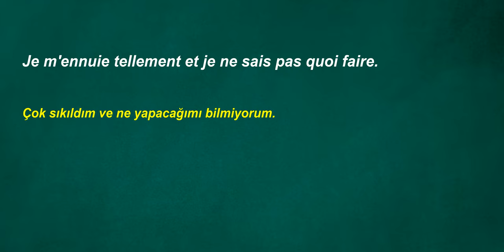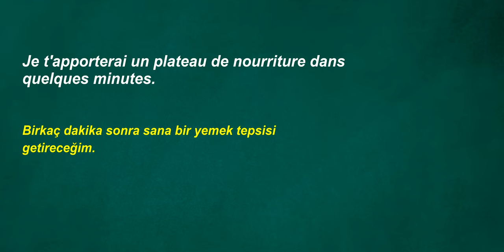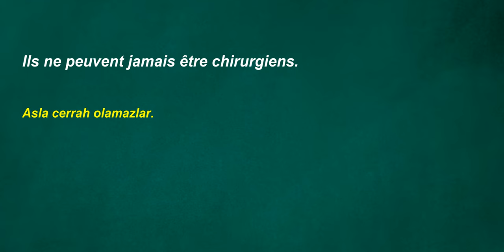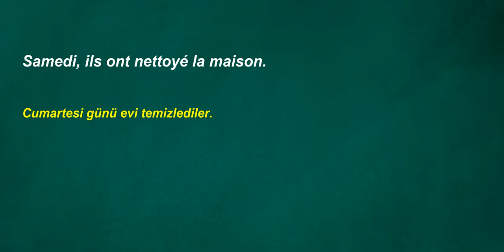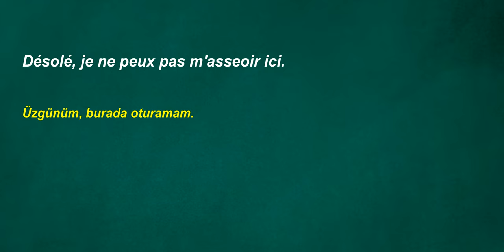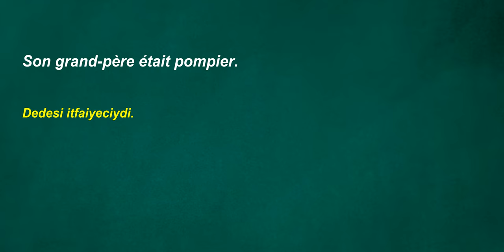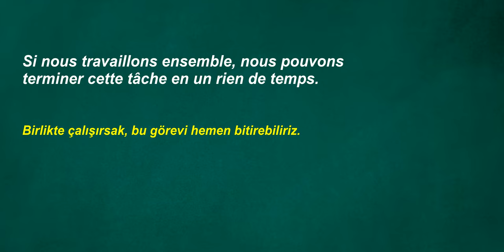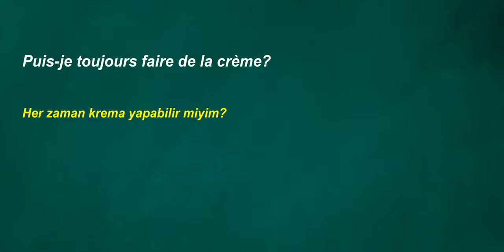Fransızca Türkçe Çeviri | Kolay-hızlı-kalıcı Fransızca öğrenmek için Fransızca dinleme çalışması